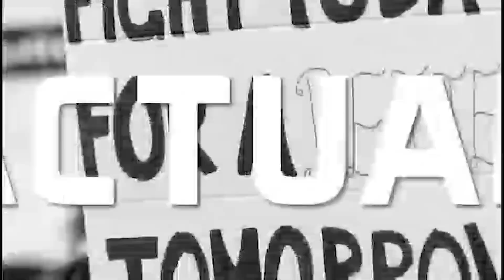मुख्यमंत्री सामूहिक विवाह योजना के अंतर्गत जनपद संभल में 240 जोड़ो का विवाह हुआ संपन्न